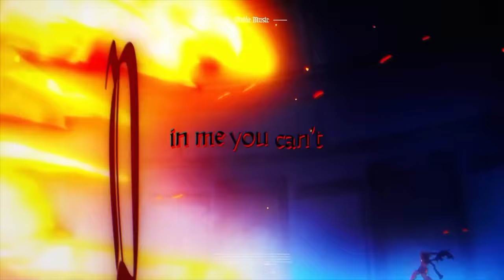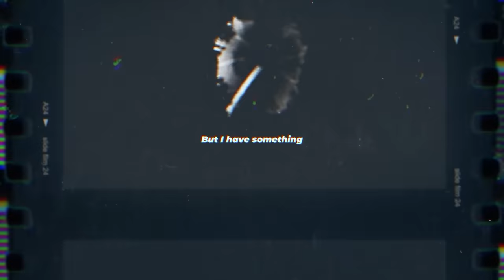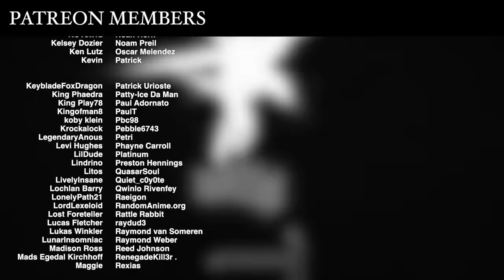Asta Song | "Never Giving Up" | Divide Music Ft. Cam Steady [Black Clover: Sword of the Wizard King]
►On Spotify, iTunes, Amazon and more!

This week I bring you a new anime inspired song for the new Black Clover movie "Sword of the Wizard King" on Netflix. The movie from start to finish was quite the rollercoaster and had such great energy. I hope my song shows that and the unrelentless quality that is Asta of the Black Bulls

Credits
► Songwriting/Production/Mix - Divide Music
► Feature -  @CamSteady
► Master - FabvL
► Video Editor - Dartraven
► Artwork/Thumbnail - SamMayleArts

Movie Bio -

The Clover Kingdom is celebrating and watching the Triumph, a fighting tournament held every ten years. However, the first match is interrupted by the return of Conrad Leto, the 27th Wizard King who had been sealed away by Julius Novachrono for turning against the kingdom. Together with the Imperial Sword "Elsdocia", Conrad has revived three dead Wizard Kings—Princia Funnybunny, Jester Garandros, and Edward Avalaché—and enacts his plan to turn the colosseum into a weapon. Asta and the other Magic Knights must find a way to stop the Wizard Kings from destroying the Clover Kingdom.